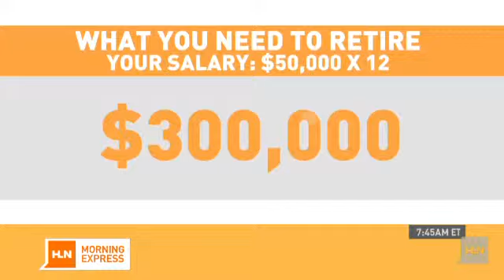You need HOW MUCH money to retire?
When you hear how much money you're going to need to retire, you may think, "There's NO WAY I'll be able to save that much!"HLN personal finance expert Jennifer Westhoven says relax, take a deep breath and start small. As little as $50 a paycheck can make a big difference.Keep watching: More Jedi mind tricks for your money For more informaton please